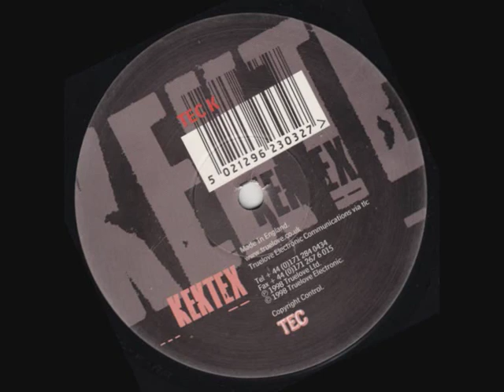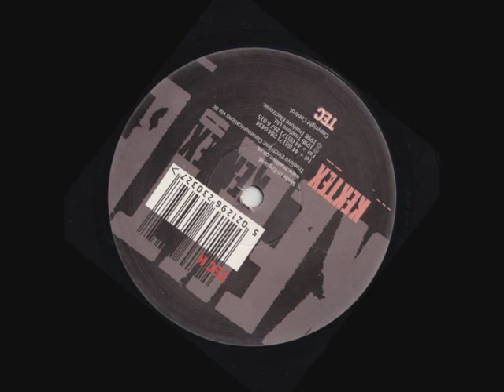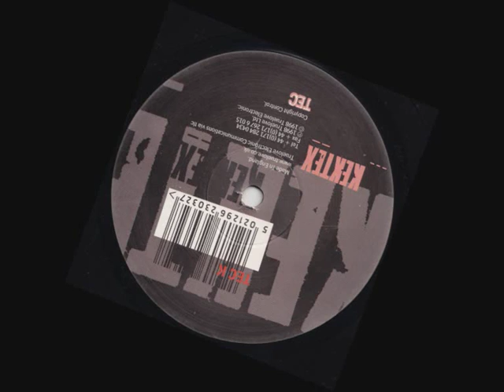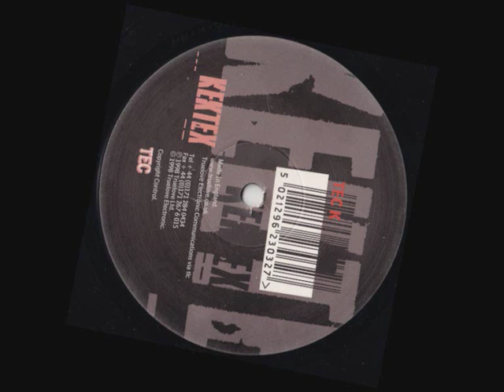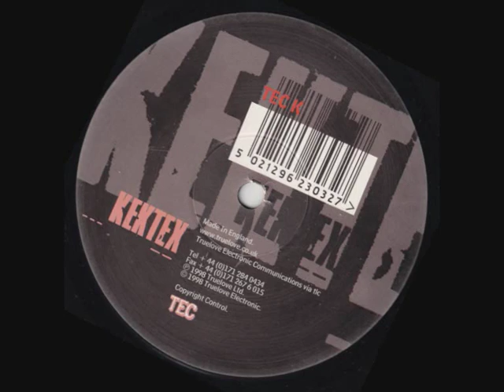TEC ,Kektex, Hackney Council are a bunch of cunts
A: The next phase
B: Hackney Council are a bunch of cunts